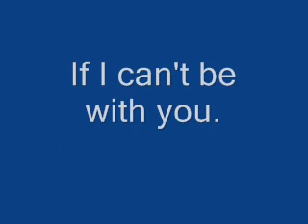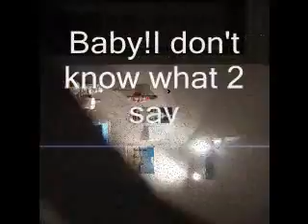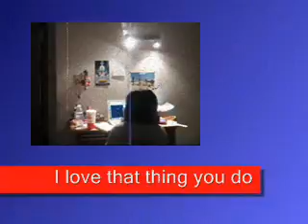Kind of karaoke randomness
Singalong to a song my friends and I know.

I'm bored and I was playing around with Windows Movie Maker

(Liz was writing in her planner, in case you were wondering.